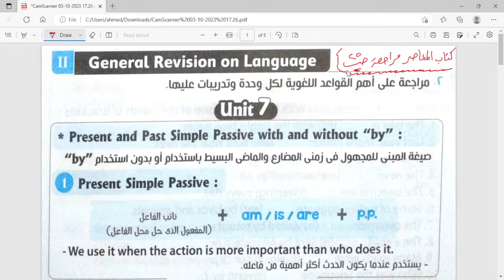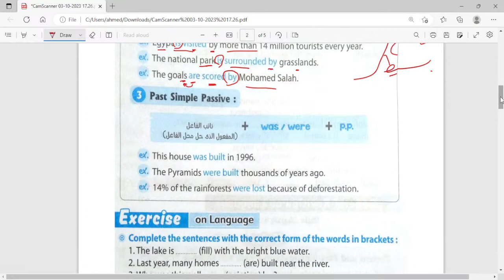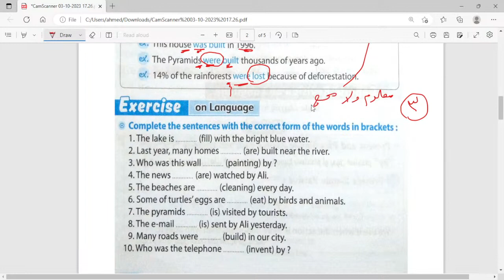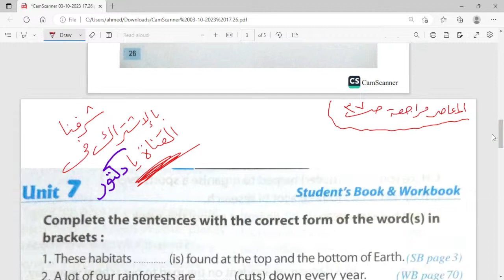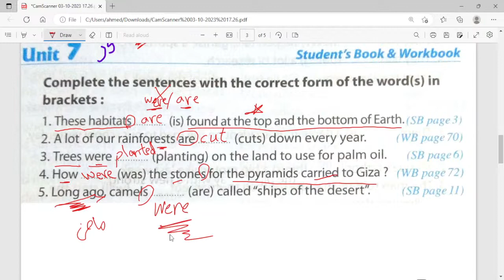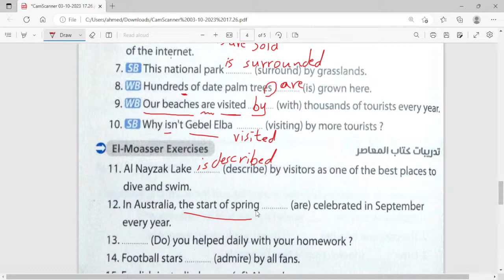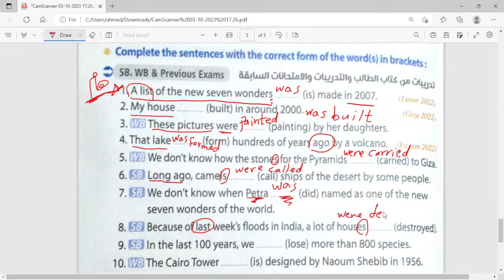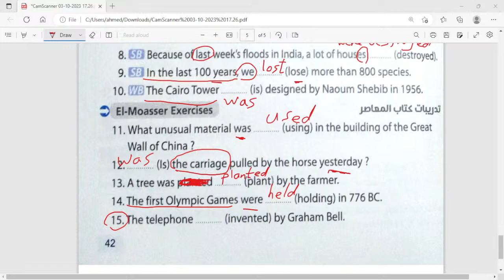لغة إنجليزية لطلاب الشهادة الإعدادية الوحدة السابعة /وحل مراجعة المعاصر ص26و37 والمعاصر شرح ص 28و42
لغة إنجليزية لطلاب الشهادة الإعدادية الوحدة السابعة /وحل مراجعة المعاصر اسبوع يكفى  ص26و37 والمعاصر كتاب شرح ص 28و42 ترم ثان/2023
شرح لغة إنجليزية لطلاب الشهادة الإعدادية /ترم ثان
لغة انجليزية للاعدادية/تكات وحركات الامتحان
بسهولة شرح قواعد لغة انجليزية ترم ثانى ثالثة اعدادي
منهج انجليزى  3 اعدادي
جرامر وقواعد الشهادة الاعدادية
انجليزى ثالثة اعدادي
ترم ثانى لغة انجليزي شرح وحل اختبارات واسئلة
اى سؤال مش عارفه خش وأسأل
طلاب وطالبات الصف الثالث الاعدادى. ساعة مذاكرة. مع مستر أحمد على معلم أول لغة إنجليزية .هنكون مع بعض لمدة ساعة اسبوعيا مباشر ...نذاكر سوا على الهوا .لغة انجليزية .ساعة المذاكرة هتكونو انتم ابطالها. إن شاء الله هرد على اى سؤال لغة انجليزية ثالثة اعدادي...وهنشرح التكات والحركات بتاعة المنهج. ولو عايز استفسار او حاجة معينة فى المنهج هوضحهولك .الكلام دا ان شاء الله من أول يوم الجمعة القادم 2023/3/10 من الساعة ثمانية مساء للتاسعة مساء. دل غيرك ع الخير .بالتوفيق للجميع